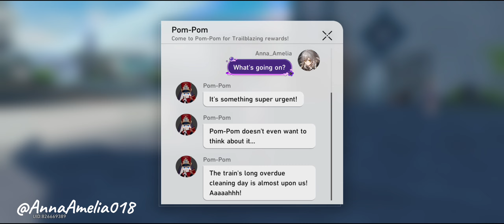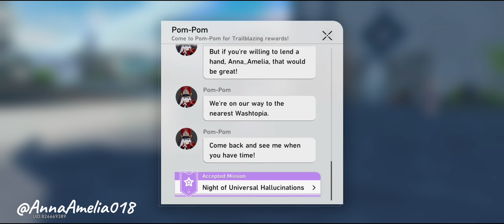My Honkai Star Rail Walkthrough and Gameplay Experience. Part 18 (No Commentary)🚂🌟☄️⭐